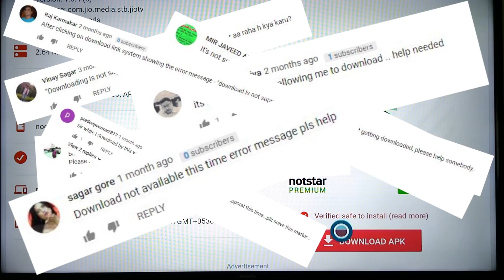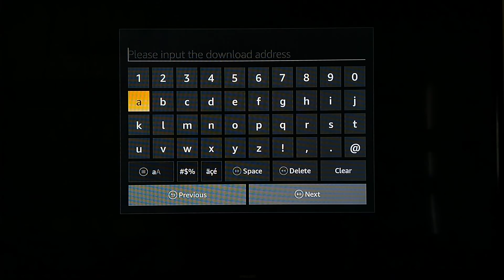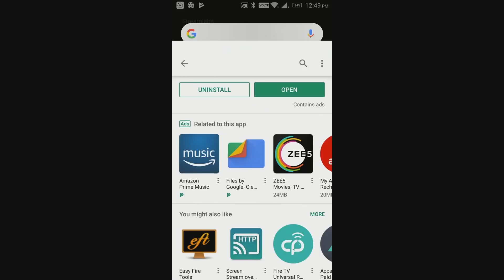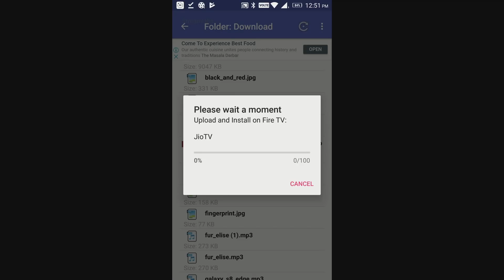Updated: Two ways to Install JioTV on Amazon Fire Stick | Easy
2018 has been a very good year for me and I am glad to inform you that with your love and support, my channel has grown to a thousand subscribers! My Video about how to Install JioTV on Fire stick has been one of the highest viewed videos on my channel, but lately I have been getting comments that my viewers were not able to install JioTV because of “Downloading is not supported” error. This happened because Amazon has updated Silk browser and it no longer supports downloading!. So my dear veiwers, In this video, I will show you 2 ways how you can still Install JioTV on your fire TV stick!!

Useful Links
Method 1:
Link to JioTV for Android TV (type this url exactly in ES file explorer)